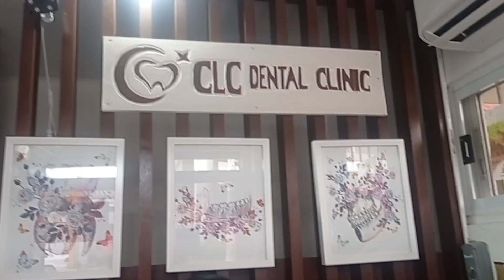NAGPABUNOT NG NGIPIN@ PRETTY LOU VLOG